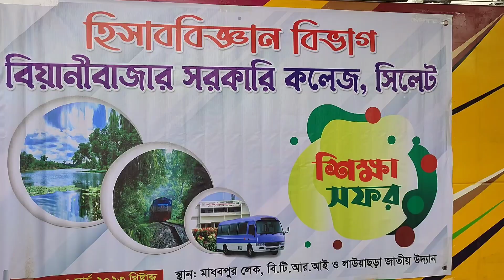College picnic 2023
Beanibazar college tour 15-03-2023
accounting department